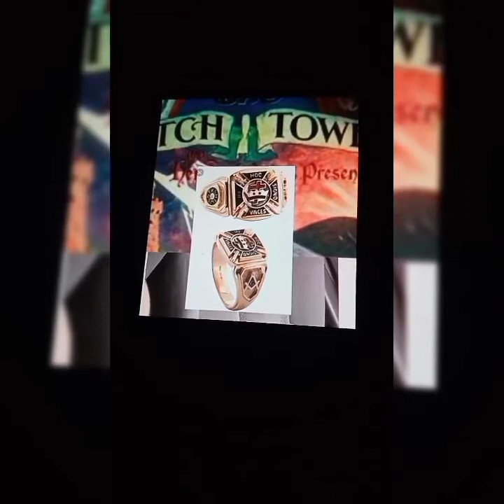🚨Elder of Jehovah's Witnesses hide, and later try to remove his Free Masonic ring🚨